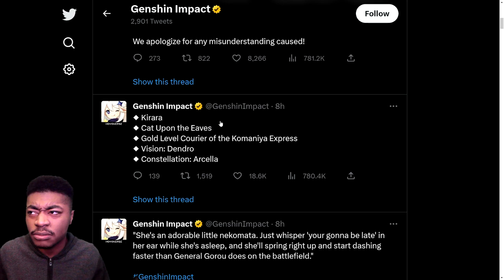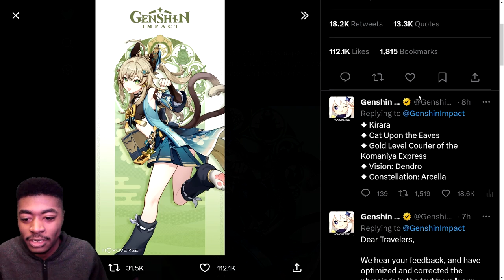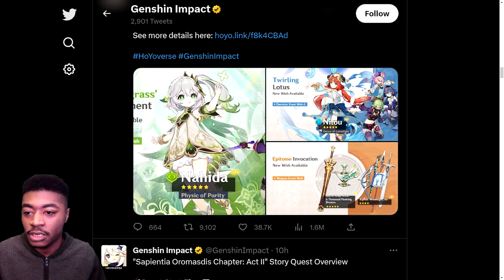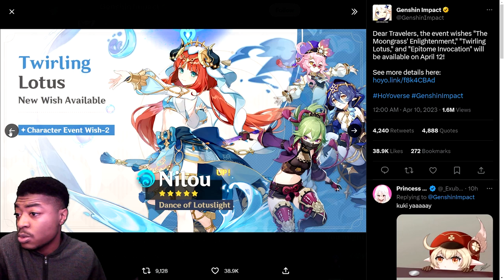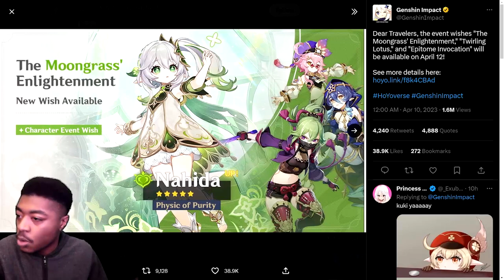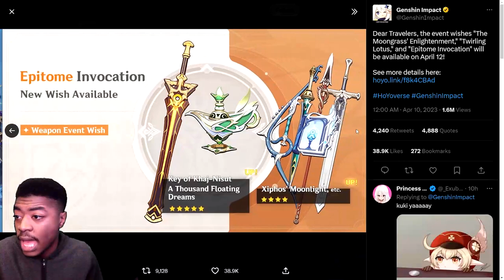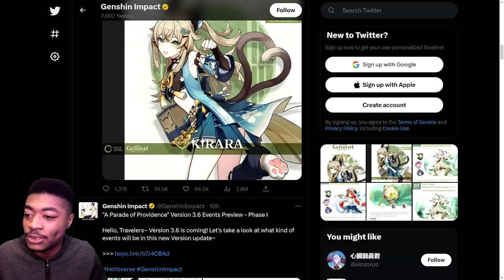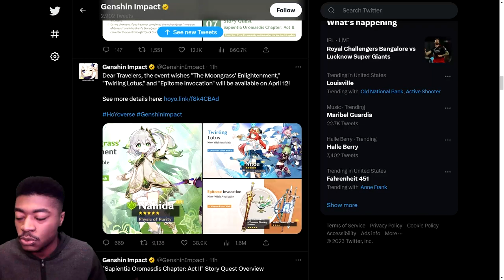Kirara Drip Marketing & 3.6 Banners Review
The Drip is Crazy